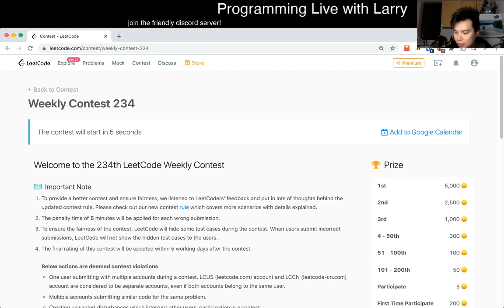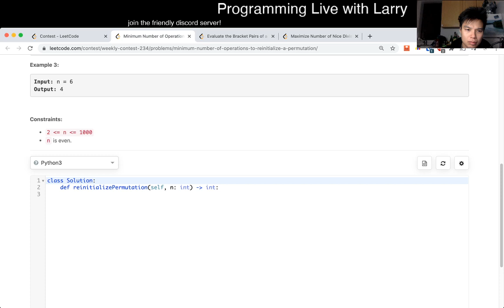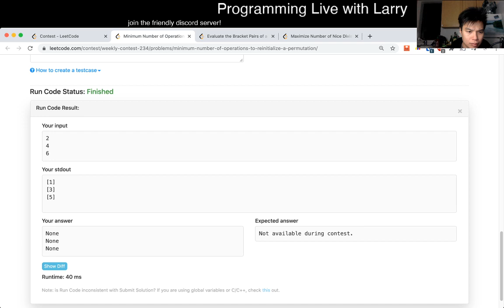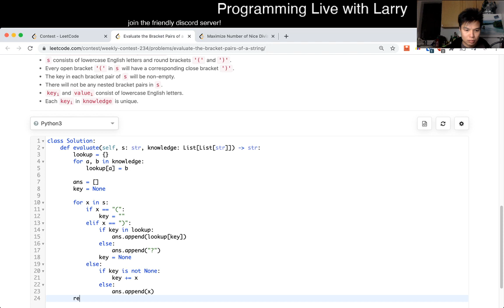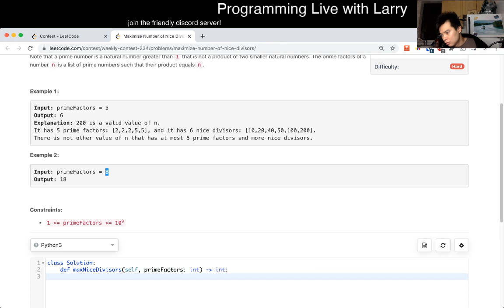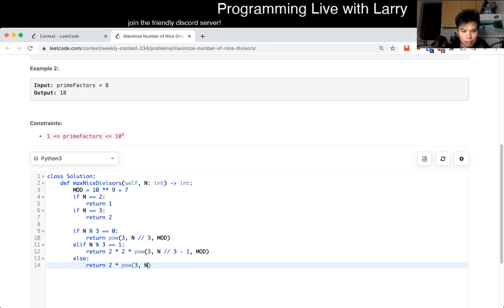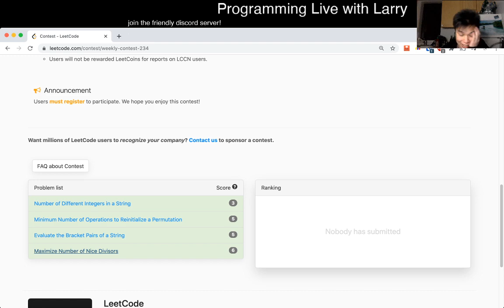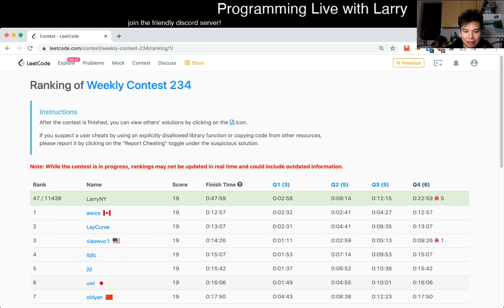Lost control! Leetcode Weekly Contest 234 (190th) with commentary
Larry participates in the Leetcode Weekly Contest 234, finishing 190th out of 12422.

0:00 Start
0:45 Q1
3:45 Q2
10:00 Q3
13:03 Q4

Retro - I was definitely not feeling 100% well for this problem, but grinded through a slow Q1 and Q2, to have a relatively okay Q3, but just to throw it away on 5 WAs on Q4.  Sad - I should've slowed down, but I was drawn by wanting to finish tops that I kept submitting without patience, and it cost me - would've been top 25 without the penalties, but 200th with the penalties, many of which were just really silly - definitely lost my composure near the end and just wanted to get it over with.  Let's get some rest this week and do better next week!

Live commentary!